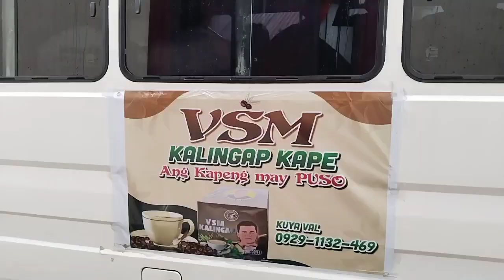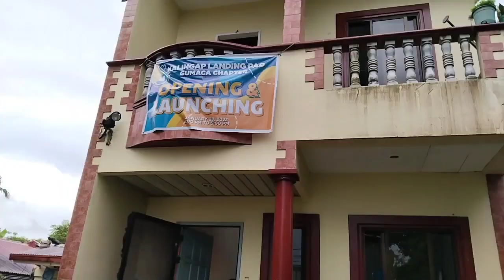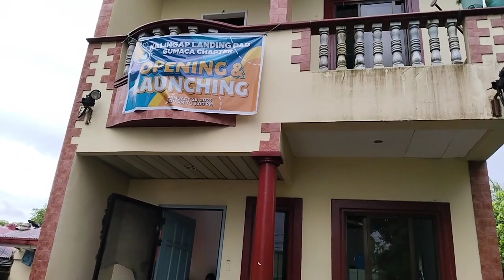Kuya Val,Bago bumalik Ng Daet may nag- pacake ||ValSantosMatubang